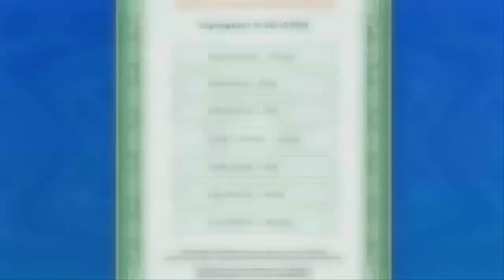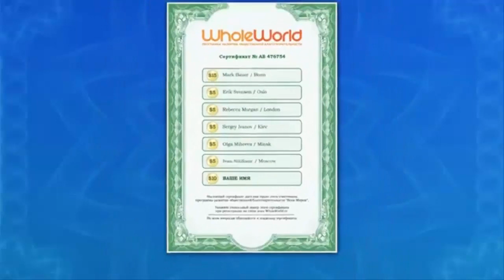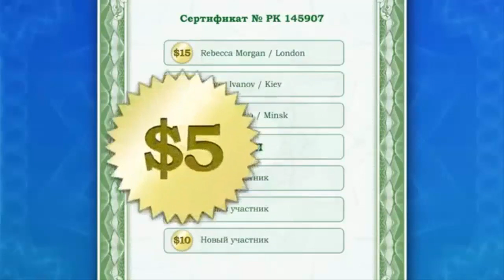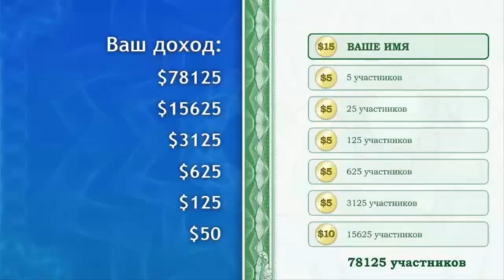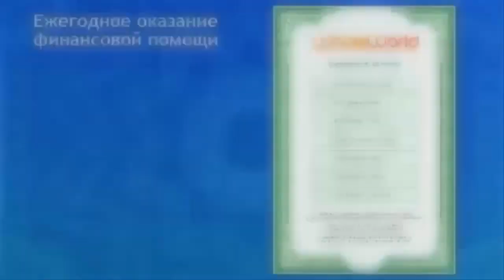Презентация проекта Whole World- уже 5 лет получаю финансовую помощь!